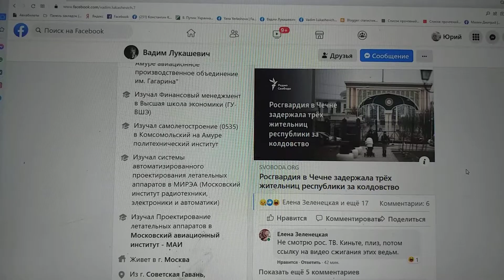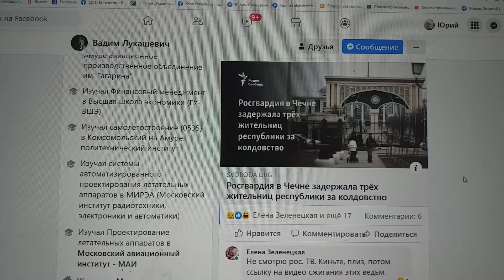Женщин задержали за колдовство в Чечне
В Фейсбуке на своей странице Вадим Лукашевич сообщил о задержании  за колдовство  женщин трех в Чечне.
На сжигания их видео дать ссылку попросил.
И хотя я знаю, что с  россиян невежеством мне не победить в войне,
На запись клипов с пониманием, что глупость, в общем, — неспособность над основой мыслей всех своих трудиться, не жалею сил.